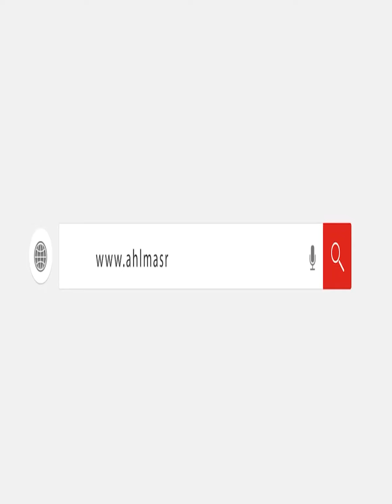مذيع إسرائيلي يهدد العرب والعالم: قادمون لنقضي عليكم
في مقطعِ فيديو تداوله نشطاء على مواقعِ التواصل الاجتماعي بشكل واسع، يظهر مذيع إسرائيلي يدعى "شاي غولدن" Shai Golden، وهو يعمل في القناة الرابعة عشرة الإسرائيلية يهدد العرب بالذبحِ وفق تعبيره، ويقول إنّ إسرائيل ستمضي قدمًا في قتل كل من يقف خلف العرب.